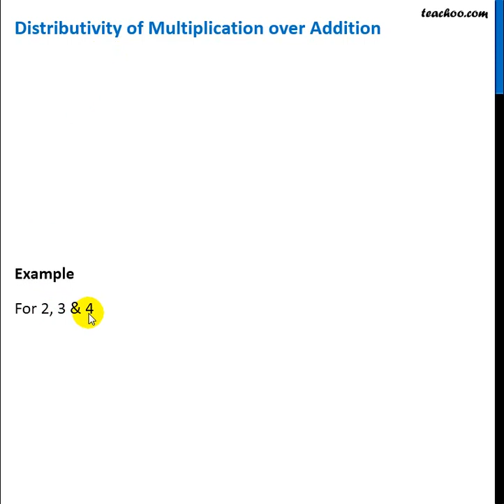Distributivity in Whole Number - Explained with Video - Teachoo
Get solutions to all questions of Whole Numbers Class 6 You can also find all Maths solutions for Class 6 to 12 And solutions and videos for all subjects of class 6 to 12 — Download Teachoo App: Android IOS — Our SOCIAL MEDIA PROFILES ➡️ Instagram ➡️ LinkedIn ➡️ Twitter ➡️ Facebook — Teachoo is your go-to resource to learn anything. For school students, we provide the most organised content for all subjects for Classes 6 to 12. And for non-school students, we teach Excel, Tax Filing, Accounting, Finance and English speaking. Tags